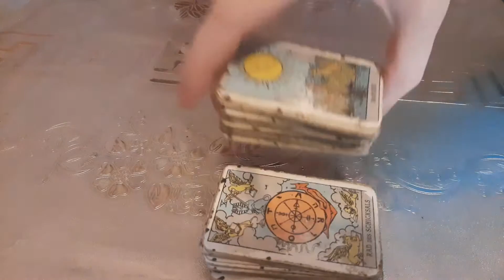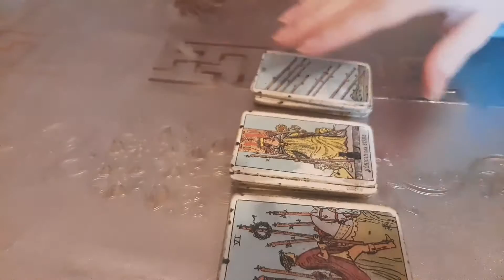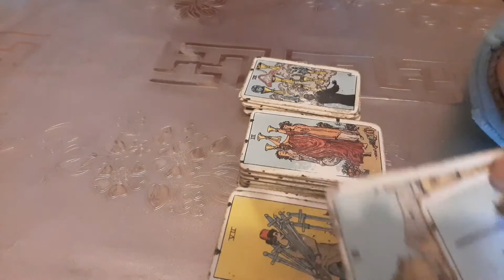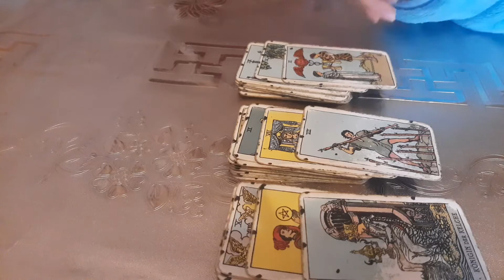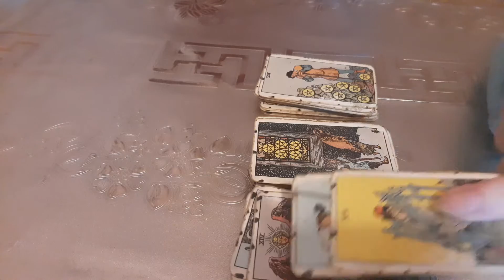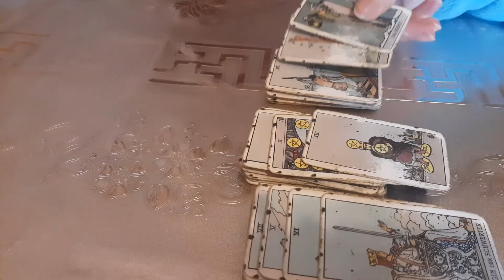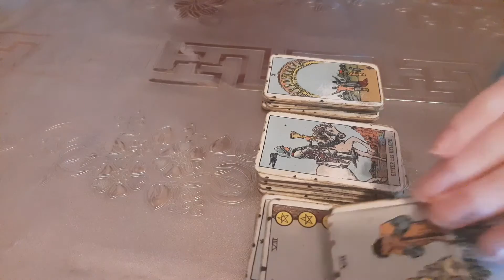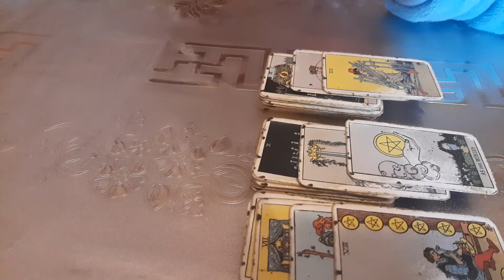All Signs - what's happening today? - Daily Tarot Reading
General tarot reading for All signs 21st October 2020
aries,taurus,gemini,cancer,leo,virgo,libra,scorpio,sagittarius,capricorn,aquarius,pisces

The cost is $35 and I will do a triple Celtic Cross Reading. Delivery time is within 48 hours and it will be a pre-recorded reading for which you will receive a private link and only you can watch it on youtube. I will need your first name, a short description of your situation and what you would like to know from the cards.